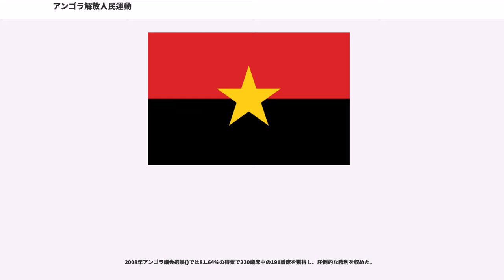アンゴラ解放人民運動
アンゴラ解放人民運動（アンゴラかいほうじんみんうんどう、MPLA）は、アンゴラの政党。党首に相当する議長はジョゼ・エドゥアルド・ドス・サントス。独立以来、党の柱であった社会主義経済政策を放棄し、複数政党制を導入しながらも、一貫して政権の座にある。現在は社会民主主義政党の国際団体である社会主義インターナショナルに加盟している。

1956年12月にアゴスティーニョ・ネト、マリオ・ピント・デ・アンドラーデ、ヴィリアト・ダ・クルス、アミルカル・カブラルらの知識人を主体に結成された。

1961年2月に政治犯の解放を求めてポルトガル領アンゴラの首都ルアンダの監獄を襲撃したものの蜂起は失敗に終わり、コンゴ民主共和国の首都レオポルドヴィル（現キンシャサ）に逃れた。MPLAが蜂起した2月4日はアンゴラ独立戦争の開始日とされている。

レオポルドヴィルには1961年3月のアンゴラ北部での蜂起を指導したホールデン・ロベルトの指導するアンゴラ人民同盟(UPA)も逃れており、UPAは当地で1962年4月にアンゴラ民族解放戦線（FNLA）に再編され、アメリカ合衆国やモブツの支持を得て、レオポルドヴィルにて両組織の統一を呼びかけたMPLAと敵対し、この対立からMPLAはレオポルドヴィルを追い出されてコンゴ共和国の首都ブラザヴィルに拠点を移した。1964年にはタンザニアとザンビアの支持を得て、北部のアンゴラの飛び地カビンダと、アンゴラ＝ザンビアの東部国境地帯からアンゴラの解放を開始し、1966年にジョナス・サヴィンビによって結成されたアンゴラ全面独立民族同盟(UNITA)と抗争を繰り広げながら解放区を広げ、1971年6月にはアフリカ統一機構(OAU)によってアンゴラの正統な民族解放勢力と認められた。

1974年4月25日に宗主国のポルトガルで国軍運動(MFA)が主導したカーネーション革命によってエスタド・ノヴォ体制が崩壊し、ポルトガル植民地の独立が日程に登った。共産党と結んで保守的なアントニオ・デ・スピノラ大統領を失脚させたヴァスコ・ゴンサルヴェス新首相は、1975年1月にMPLA、FNLA、UNITAのアンゴラの三解放勢力とアルヴォール協定を結び、11月11日のアンゴラ独立を認めた。しかし、1975年3月には首都ルアンダでMPLAとFNLAが衝突し、FNLAについたUNITAとMPLAとの間で抗争が始まった。北部に勢力を保っていたFNLAはザイールの直接介入を要請し、南部を中心にしていたUNITAは南アフリカ共和国のアパルトヘイト政権に直接介入を要請したため、これらと戦うためにMPLAはキューバの直接介入を要請し、キューバ軍の参戦を得て首都ルアンダ防衛に成功したMPLAは同年11月11日にアンゴラ人民共和国の独立を宣言した。1976年1月にはUNITA＝FNLAがアンゴラ人民民民主義共和国政府を置いていたウアンボを陥落させた。

独立後、アンゴラの初代大統領にはMPLAのアゴスティーニョ・ネトが就任した。1976年にマルクス・レーニン主義を打ち出していたMPLAは1977年12月の第一回党大会でMPLA労働党(MPLA-PT)に改称したが、一方で経済を再建するために人種に因われずにポルトガル系やメスティーソ（ムラート）の登用を行い、親西側的な経済政策を採用したため、1977年5月27日にはネト大統領のこのような政策に反対した親ソ派のニト・アルヴェス元内相がクーデター未遂を引き起こすなどの動きがあった。このクーデター未遂事件の収拾をきっかけにネトはMPLA内部を自派で固めることに成功し、1979年9月10日にネトが死去した後は、ジョゼ・エドゥアルド・ドス・サントスがネトの後継者となった。

MPLA政権は外交的に非同盟路線を採用しながらも、実際には経済的にソビエト連邦の、軍事的にはキューバとドイツ民主共和国（東ドイツ）の支援を受け、1979年の段階で約2万人のキューバ軍と約2,500人東ドイツ軍の部隊がアンゴラに存在した。一方、独立以来MPLA政権とUNITA＝FNLA連合とのアンゴラ内戦は続き、飛び地のカビンダでは(FLEC)がFNLAと結んでMPLA政権への反乱を起こしていたが、MPLAは1979年までに両組織の後ろ盾となっていたザイールのモブツ政権及びフランスと国交を結んだため、両組織の勢力は減退した。

一方、南部のオヴィンブンドゥ族を支持...